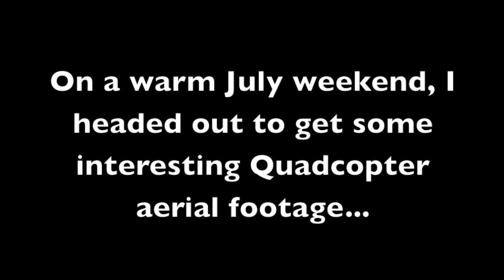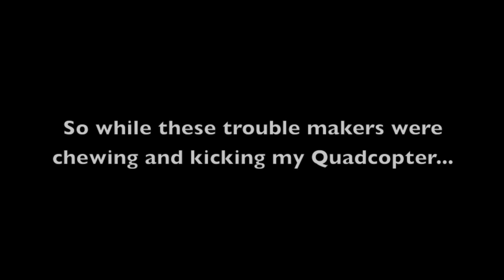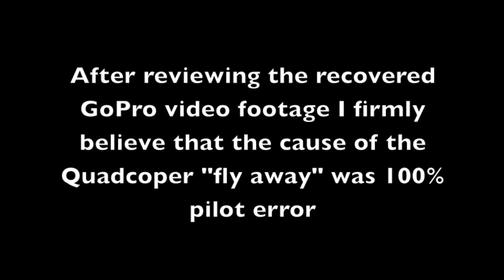Horse Play -The story of my lost DJI Phantom Quadcopter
Here is the recovered footage of how I lost and then found my DJI Phantom Quadcopter. The onboard GoPro Hero3 kept recording throughout the flight, the landing and then shows the mischievous visitors my Phantom had all while I was endlessly searching the surrounding fields
This was 100% pilot error, I flew too far away to accurately see the Quadcopter which caused me to loose orientation.
I didn't engage the GPS I kept the controller in Atti mode
I didn't engage the failsafe "Return to Home" feature
I kept inputting control commands instead of just letting it stop
I was in Course Lock but thought I was in Home Lock mode
I panicked!
The list is long and embarrassing. But watching the recovered footage sure helped me understand what went wrong and what not to do again.
I will say that at the time the Quadcopter was flying away I was sure something or someone else was controlling it, it could not be me making it fly the wrong way. In the back of my mind I was sure I was experiencing something super natural.
I though this couldn't have been my fault! That was until I saw the recovered GoPro video footage.
Amazing the torture that little DJI Phantom, Zenmuse Gimbal and GoPro Hero3 camera took and lived to work another day.
I guess my Quadcopter took a little ride on the old karma train.
Still love my DJI Phantom Quadcopter and GoPro Hero3 I try to fly at least once a day.
Hope you enjoy and get a little laugh.
Cheers!